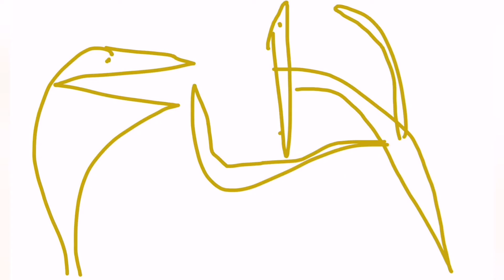rajiu vs slattern